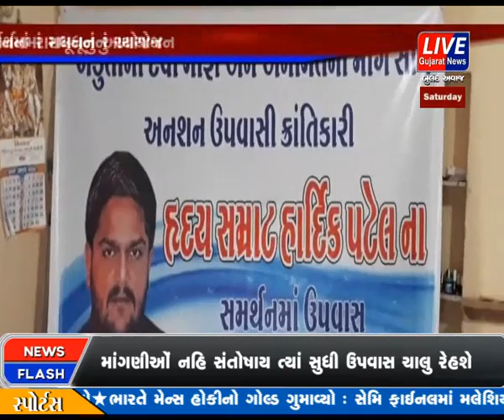DHORAJI MA HARDIK PATEL NA SAMARTHAN MA RAMDHUN NU KARAYU AAYOJAN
અમદાવાદ હાર્દિક પટેલના વિજય સંકલ્પ આમણાંત ઉપવાસ નો આજે આઠમો દિવસ છે.હાર્દિક પટેલને સમર્થન આપવા માટે દેશભર માથી લોકો આવી રહ્યા છે.તો બીજી તરફ રાજકોટના ધોરાજીમાં પડઘા પડ્યા હતા. પાટીદારો ભાઈઓ બહેનોએ હાર્દિક પટેલના સમર્થનમાં એક દિવસના ઉપવાસ સાથે રામધૂનનું આયોજન કર્યું હતું.